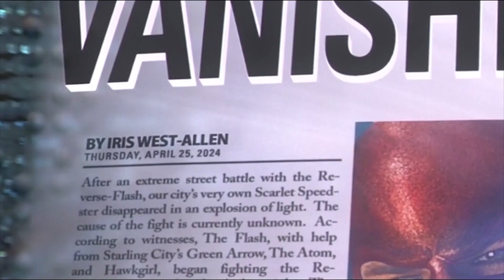Barry And Iris - Fixer upper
My first fanvideo: Iris and Barry :)

Footage: The Flash